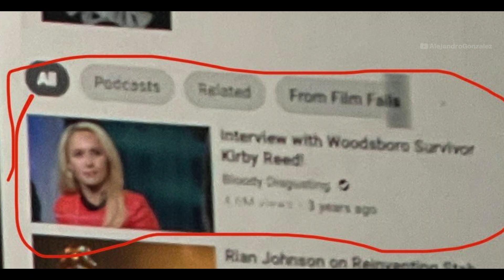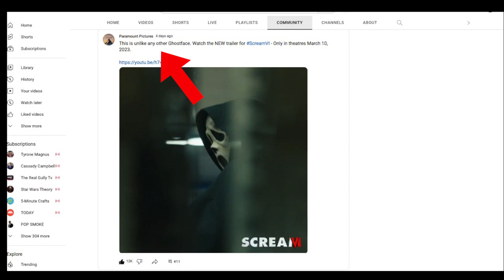Kirby Is The New Ghostface!!! - Scream 6 Theory